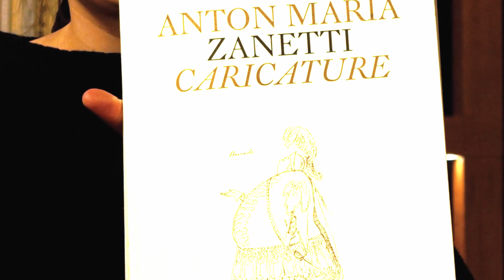Visita nella Biblioteca | Bibliotheksbesuch & Studio Visit 7/12/ 2020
Visita nella Biblioteca & Studio Visit

La direttrice Marita Liebermann accoglierà il pubblico a Palazzo Barbarigo della Terrazza per una visita nella biblioteca e nello studio degli artisti. Le borsite e i borsisti continuano con i loro progetti di ricerca inerenti a Venezia o a territori un tempo sotto amministrazione veneziana nei campi della bizantinistica, della storia medievale, della storia contemporanea, della letteratura romanza e della storia dell’arte. E’ sempre la città lagunare nel centro dell’interesse dei due borsisti artisti che presenteranno i loro interventi in forma di fotografie e video.

L’evento si terrà in lingua tedesca con traduzione in lingua italiana.

Nel rispetto delle normative previste per l'emergenza Covid19 l'evento si svolge via Live-Streaming sul Canale YouTube Centro Tedesco di Studi Veneziani. La trasmissione è pubblica, accessibile senza password e rimarrà visibile anche dopo il termine degli eventi.

Besuch in der Bibliothek & Studio Visit

Die Direktorin PD Dr. Marita Liebermann lädt das Publikum zu einem Besuch in der Bibliothek und in der Atelierwohnung im Palazzo Barbarigo della Terrazza ein. Die Stipendiatinnen und Stipendiaten widmen sich weiterhin ihren jeweiligen Forschungen zu Venedig und seinen ehemaligen Herrschaftsgebieten in den Fächern der Byzantinistik, Mittelaltergeschichte, Zeitgeschichte, Romanistik und Kunstgeschichte. Die Lagunenstadt steht auch im Mittelpunkt der Projekte der beiden Kunststipendiaten, die mit Fotos und Videos aus ihrer Werkstatt berichten.
Entsprechend den Regelungen zur Eindämmung der Pandemie findet die Veranstaltung im Online-Format statt. Die Übertragung via Live-Streaming auf dem YouTube-Kanal Centro Tedesco di Studi Veneziani ist öffentlich, ohne Passwort einsehbar und bleibt auch nach Beendigung der Veranstaltungen abrufbar.